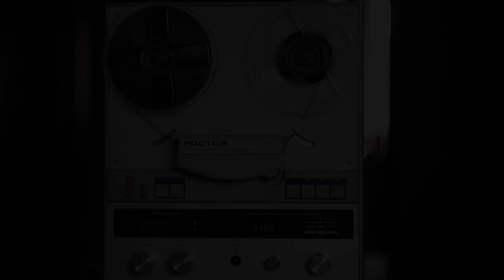Krivitsky "The mystery of two captains"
Krivitsky (Moscow) The solo project of Jakov Krivitsky is based on his passion to music from movies of the 60ths, lounge-core, trip-hop, downtempo

write Krivitsky in the search